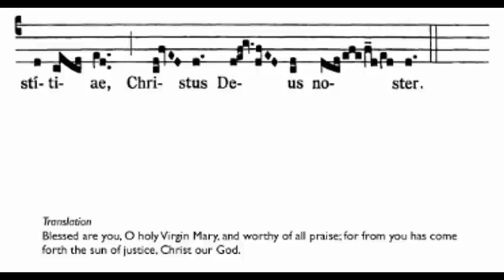Felix namque es (Mary Mother of God, Offertory)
Performed live by the monks of St. Benedict's Monastery in São Paulo (Brazil)